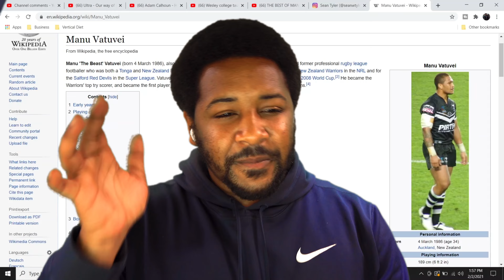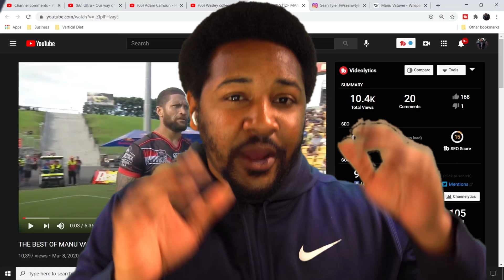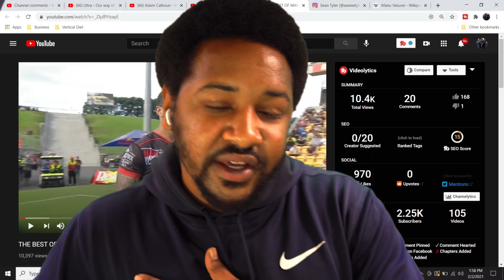THE BEST OF MANU VATUVEI - THE BEAST | AMERICAN REACTION!!!